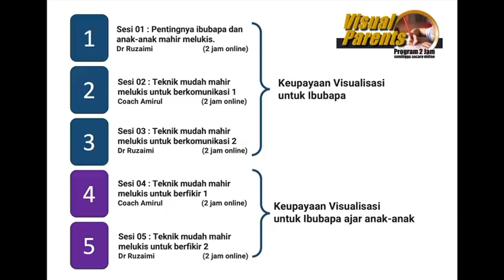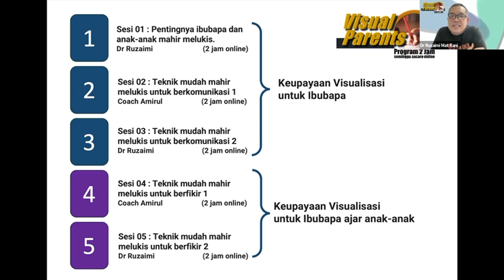Visual Parents - Tingkatkan Kreativiti & KBAT Anak Anda Melalui Lukisan!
Tingkatkan Kreativiti & KBAT Anak Anda Melalui Lukisan! 🎨✨

Anak-anak prasekolah mempunyai imaginasi yang luar biasa dan penuh dengan idea kreatif. Tahukah anda, kemahiran melukis dan membuat lakaran bukan sahaja membantu mereka mengekspresikan diri tetapi juga mengasah Kemahiran Berfikir Aras Tinggi (KBAT)? 🌟

Dengan melukis, anak-anak belajar untuk: 🎈 Menyelesaikan masalah melalui kreativiti
🎈 Memahami konsep-konsep asas seperti bentuk & saiz
🎈 Meningkatkan fokus & daya ingatan mereka
🎈 Berkomunikasi dan menyampaikan idea dengan lebih baik

Jom bantu anak anda mengembangkan potensi mereka melalui teknik lukisan dan visualisasi! Sertai program Visual Parents kami untuk mendapatkan panduan dan sokongan daripada pakar dalam bidang ini. 🖍️🌈

Klik link untuk info lanjut dan daftar sekarang!